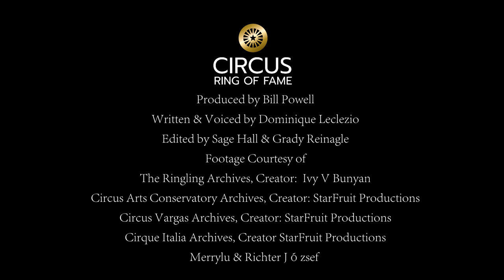6 Minutes of Perfection Circus Ring of Fame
The Circus Ring of Fame Foundation released a promotional video trailer (6 MINUTES OF PERFECTION)  for their annual induction ceremony. The trailer tells an inspirational story of circus artists in their pursuit for perfection of their craft.

The average circus artist’s performance is six minutes yet it takes them a lifetime of practice to master their routines.

The two minute forty second video takes the viewer on a visual journey of the artist’s quest for  excellence and the lifelong effort it takes to eventually be inducted into The Circus Ring of Fame.

Induction ceremony is February 5, 2022 at 4:30 PM
Location: Circus Sarasota Tent at Nathan Benderson Park Regatta Center
Sarasota, Florida